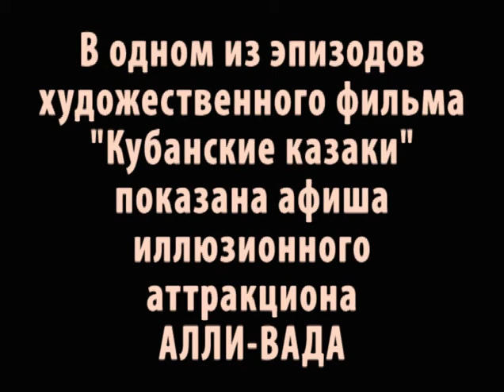Афиша Алли-Вада в х/ф "Кубанские казаки", 1949 г.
Афиша иллюзионного представления Алли-Вада (Вадимова-Маркеллова А.А.) в художественном фильме "Кубанские казаки" (1949 год)